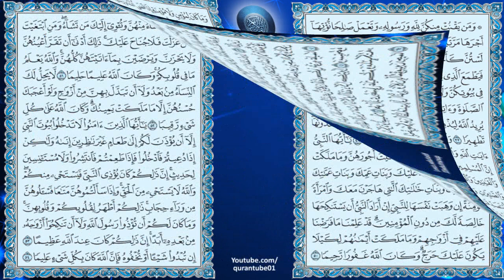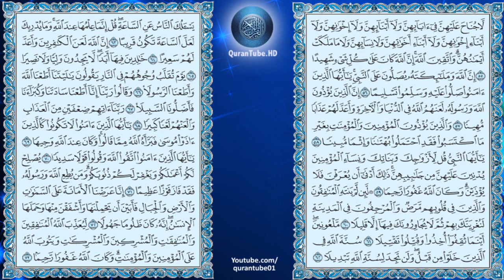محمد المنشاوي | 033 : سورة الأحزاب | المصحف المجود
سورة الأحزاب للشيخ محمد صديق المنشاوي , المصحف المجود + متابعة نصية للآيات
Surat Al-Ahzaab by Muhammad Al-Menshawi + Arabic text trailing